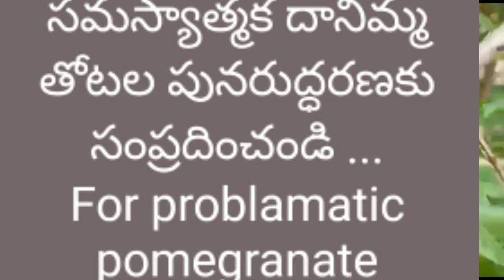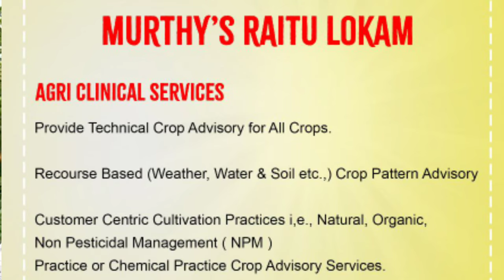165. Pomegranate - Technical advisory - farmer success story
This video explains the success story of Bacterial blight of pomegranate orchard.

Ongole - 523002.
Andhra Pradesh.